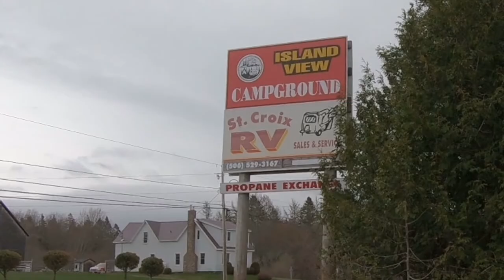BUSY MAY LONG WEEKEND 2019 HAS ME RUNNING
THIRD LINK
TUBEBUDDY

FIFTH LINK
SUSSEX BEARD OIL

Jason @oldecarrautoguy
220 Route 170

or